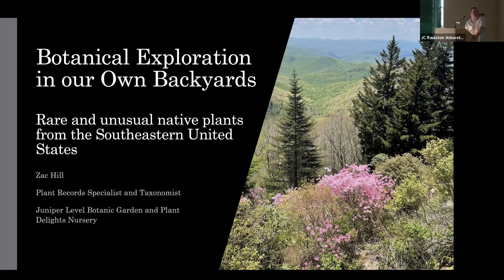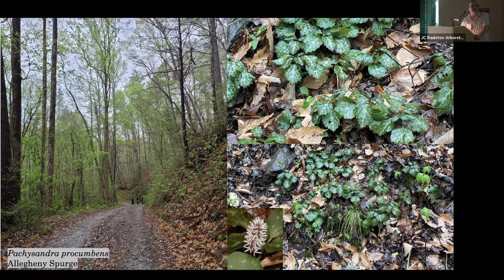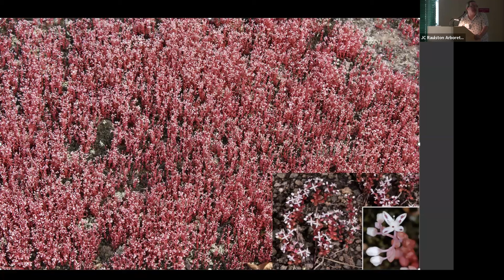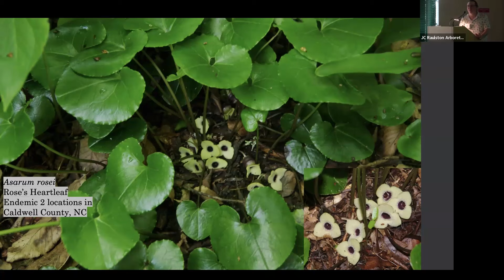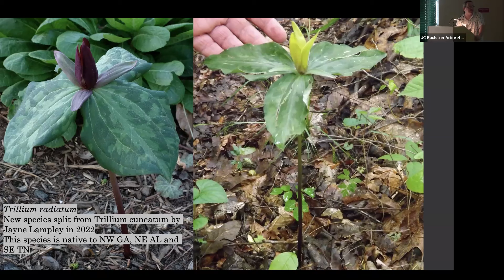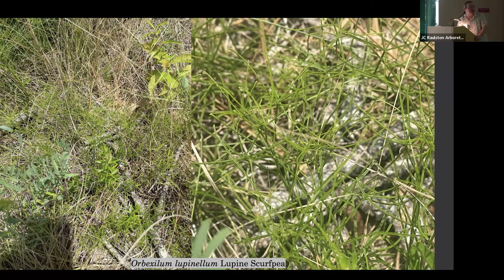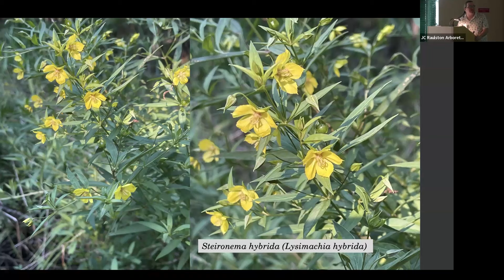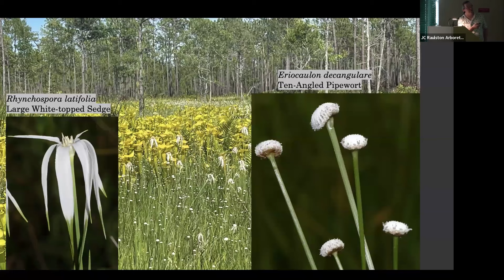NARGS Talk - Zachary Hill - "Unusual Native Plants of the U. S. Southeast"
Presented by Zachary Hill, Plant Records, Taxonomist, Juniper Level Botanic Garden, with introduction by Bobby Ward, NARGS Piedmont Chapter Program Chair on February 10, 2024.

The ubiquity of native plants in our surroundings may cause us to take them for granted and stop seeing them altogether. But there are rare and unusual native plants all throughout the southeastern U.S. that may warrant we take another look. Join Zachary Hill, the Plant Records Specialist/Taxonomist at the Juniper Level Botanic Garden as he highlights some unusual specimens from our native plant palette.

Zach will show us some rare and interesting plants that he has seen in the Southeast on his various botanical explorations—from the habitats of the Blue Ridge Mountains to the Coastal Plain down to the Gulf Coast, including new species yet to be named. Many of these unusual plants are being grown at Juniper Level Botanic Garden as part of the garden's ex-situ conservation program.

This program was originally presented live in-person and online and was recorded using a video conferencing service.